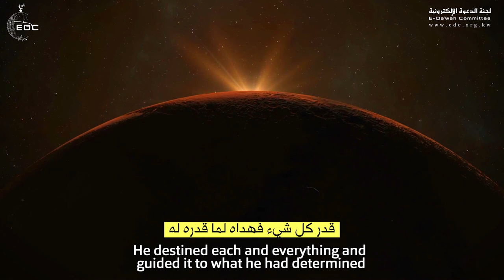كلام عجيب عن روعة تدبير الله لخلقه || الشيخ سعيد الكملي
الشيخ سعيد الكملي Said Al Kamali